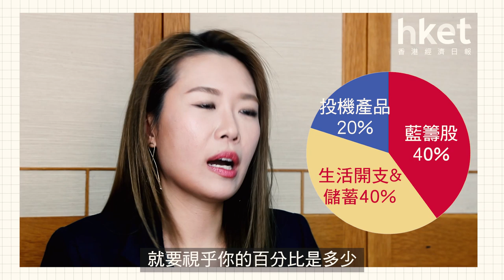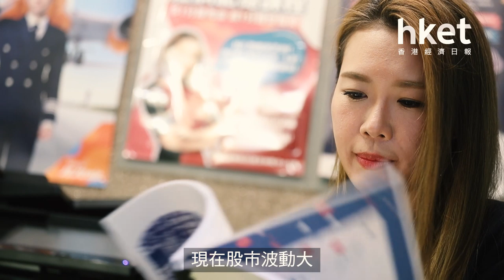10分鐘蒸發6位數字 無損投資信心 宋芝齡：疫市宜投資忌投機（2020年5月8日）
【香港經濟日報】在演藝圈打滾多年的宋芝齡（Adrianna），除了在幕前演出，更積極發展副業，憑藉中韓混血兒的優勢及藝人的知名度，開辦韓語學校教授韓文。除了經營生意外，她更涉足投資市場，2018年已經考取第一類證券交易牌照，在證券行為顧客提供股票、債券及基金買賣服務。身經百戰的她又有甚麼理財及投資心得呢？……（更多內容：